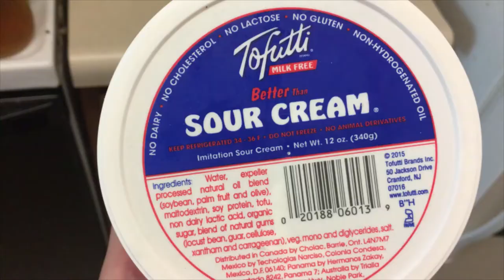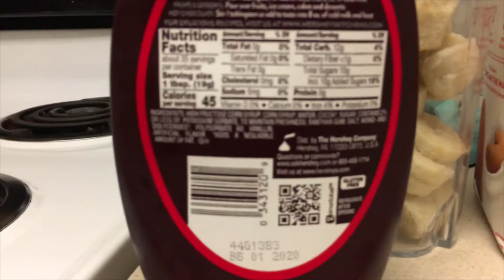Vegan Pregnancy What I Eat In A Day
Vegan Wife Life : goo.gl/1z1DLK

Hi there! Join me as I take you through a typical day of eating during my vegan pregnancy. This will be my very last vegan pregnancy video, as I am due and day with our baby boy, but I do have a playlist of others! Please check them out and let me know what you think.